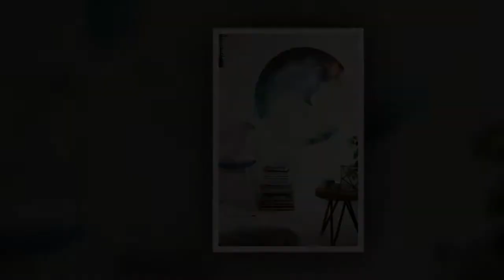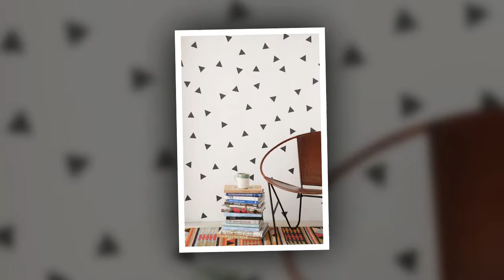Ideen für moderne wohnzimmer deko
Das Video zeigt ideen für moderne wohnzimmer deko.

Wollen Sie sehen schöne wanddekoration? Sehen Sie die besten varianten deko bilder für die wand.